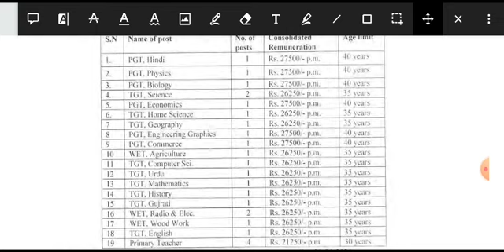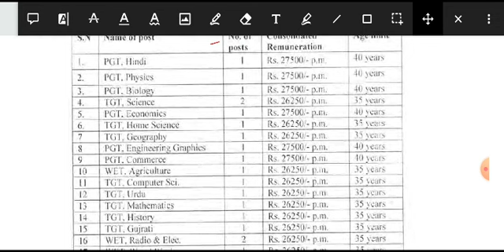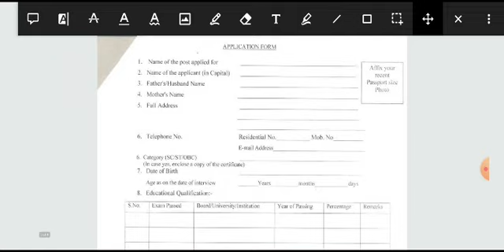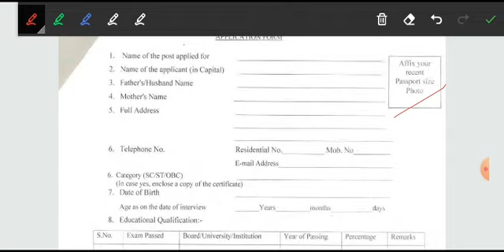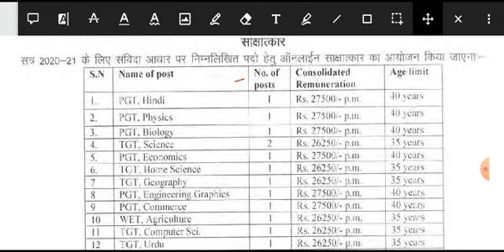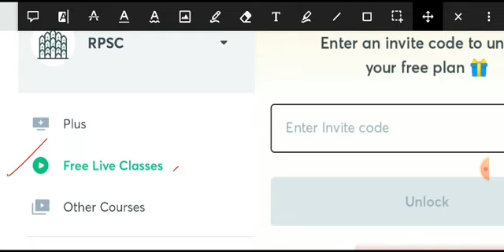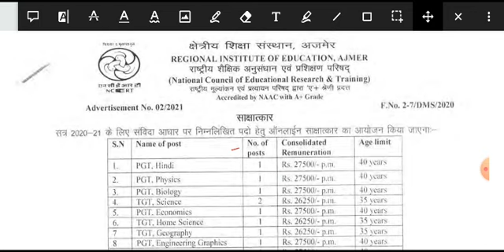PGT TGT PRT WET Vacancy in NCERT RIE AJMER APPLY NOW CHECK QUALIFICATIONS, NEW VACANCY in Rajasthan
👆Apply Now, Download Official Notification ⬇️

👉 घर बैठे ऑनलाइन होगा इंटरव्यू🔴

राजस्थान में आई नई भर्ती🚀🚀🚀✅
एनसीईआरटी के REGIONAL सेंटर में
PGT TGT PRT एवम अन्य पदो पर भर्तियां

आवेदन अन्तिम तिथि -: 11 जनवरी 2021

: इस पाठ्यक्रम में, शीर्ष शिक्षक आरईईटी के लिए पाठ्यक्रम और तैयारी की रणनीति को कवर करेंगे। पाठ्यक्रम आरपीएससी और आरईईटी की तैयारी करने वाले उम्मीदवारों के लिए उपयोगी होगा। उनकी तैयारी के किसी भी स्तर पर शिक्षार्थियों को पाठ्यक्रम से लाभान्वित किया जाएगा। पाठ्यक्रम में संदेह समाशोधन सत्र के दौरान विषय से संबंधित सभी संदेह स्पष्ट किए जाएंगे। विषय विवरण के साथ कक्षा की तिथियां और समय नीचे दिए गए हैं। पाठ्यक्रम हिंदी में कवर किया जाएगा और नोट्स हिंदी में प्रदान किए जाएंगे।

 इस पाठ्यक्रम में, शीर्ष शिक्षक आरएएस 2021 के लिए पाठ्यक्रम को कवर करेंगे। यह पाठ्यक्रम आरपीएससी की तैयारी करने वाले उम्मीदवारों के लिए सहायक होगा। उनकी तैयारी के किसी भी स्तर पर शिक्षार्थियों को पाठ्यक्रम से लाभान्वित किया जाएगा। पाठ्यक्रम में संदेह समाशोधन सत्र के दौरान विषय से संबंधित सभी संदेह स्पष्ट किए जाएंगे। विषय विवरण के साथ कक्षा की तिथियां और समय नीचे दिए गए हैं। पाठ्यक्रम हिंदी में कवर किया जाएगा और नोट्स हिंदी में प्रदान किए जाएंगे।